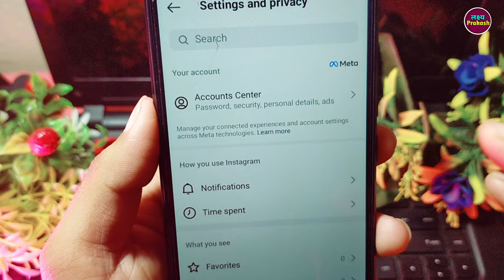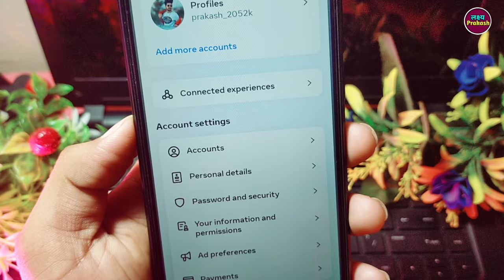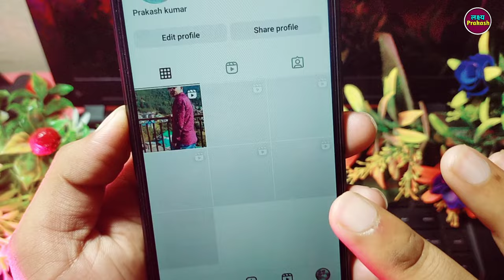Instagram Or Facebook Ko Alag Kaise Kare !! Instagram Ko Facebook Se Alag Kaise Karen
your queries.

1. instagram se facebook alag kaise karen
2. instagram facebook ko alag kaise karen
3. instagram se facebook kaise hataye